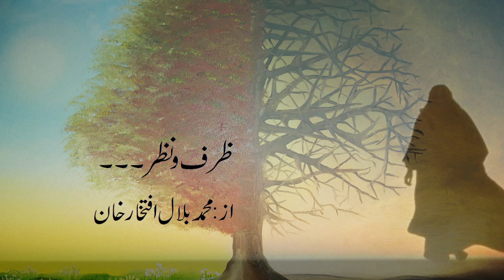ظرف و نظر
جلوہ با قدر ظرف نظر دیکھتے رہے
کیا دیکھتے ہم اُن کو مگر دیکھتے رہے
اپنا ہی عکس پیش نظر دیکھتے رہے
آئینہ روبرو تھا مگر دیکھتے رہے